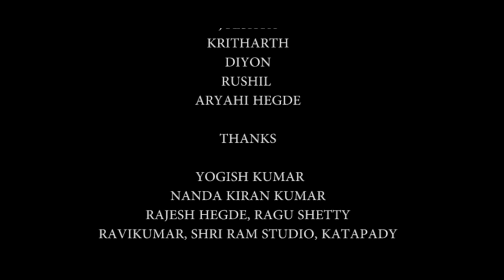LIQUID WASTE MANAGEMENT - An Award Winning Short Film